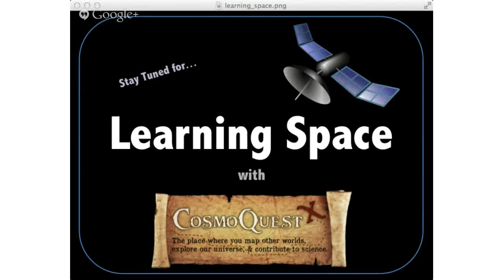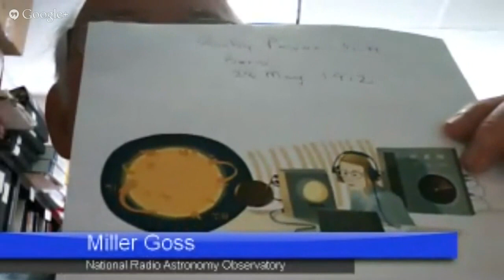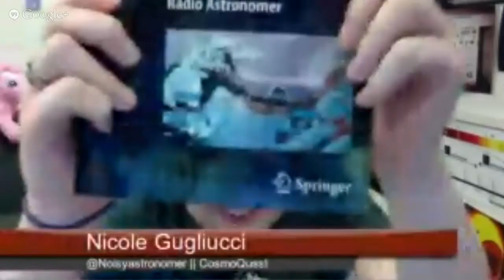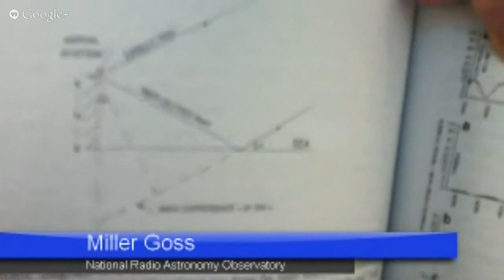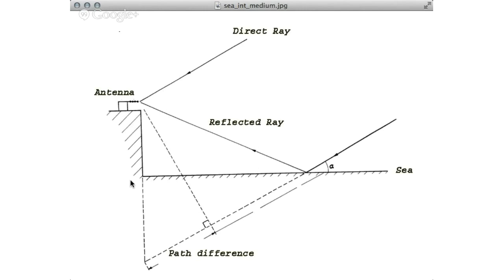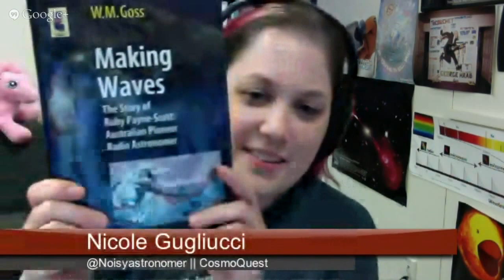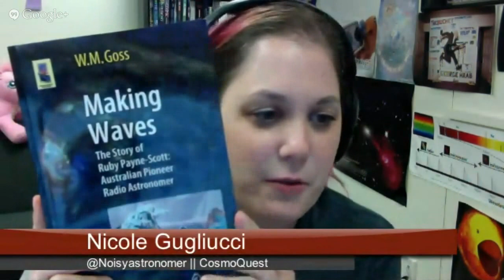Learning Space - Making Waves